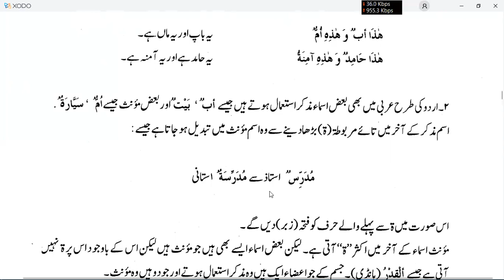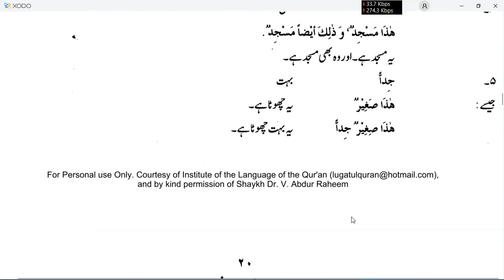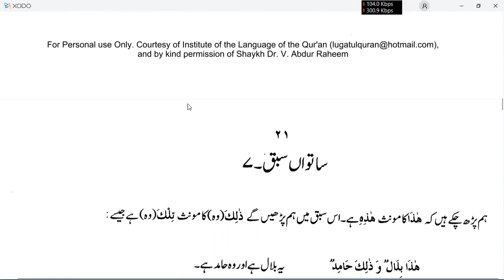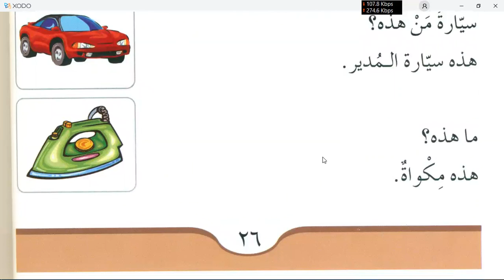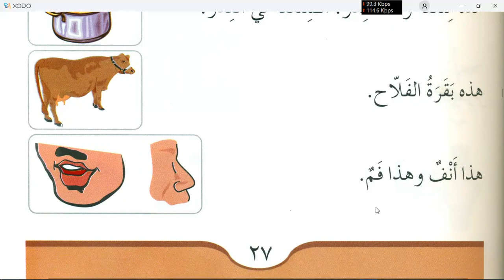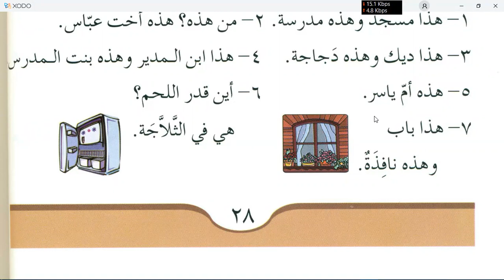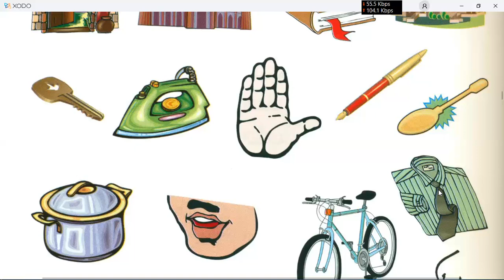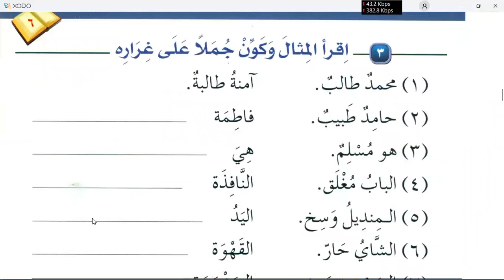Learn Arabic Grammar in Urdu | Day 6 | Medina Book 1 Durussul Lughat Al Arabiyyah Chapter 6